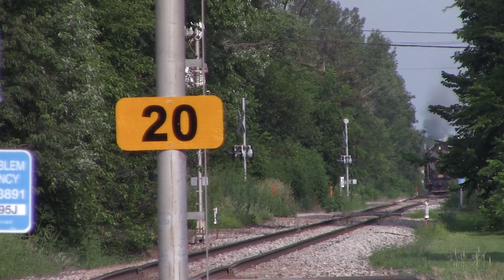IAIS 6988 Shakedown Run, July 25th, 2021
On July 25th, 2021, IAIS 6988 was let out of it's storage, and ran to South Amana, Iowa, and return after being shut up due to the Covid-19 Pandemic. She is scheduled to run an excursion out of Oxford, Iowa next month before she's pulled out of service for her inspection.

This is my coverage from that day.